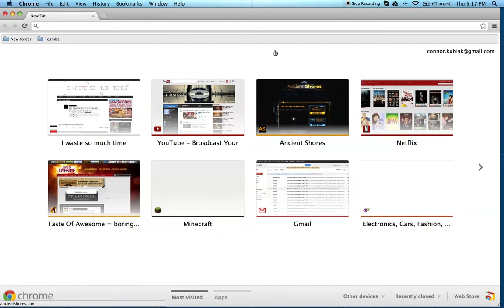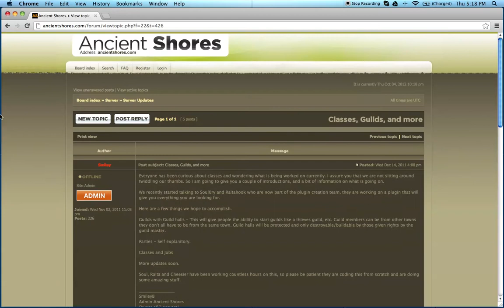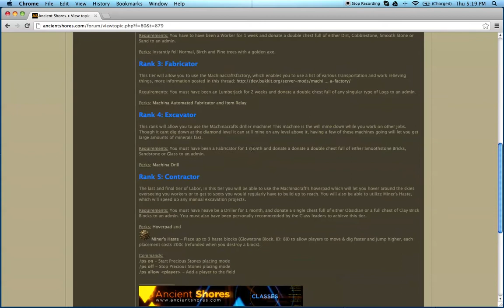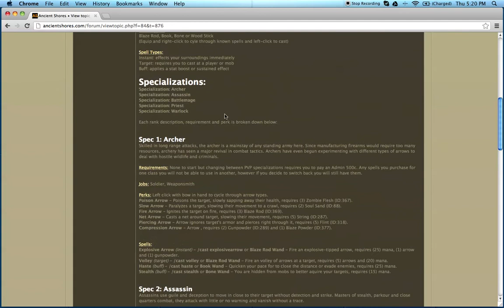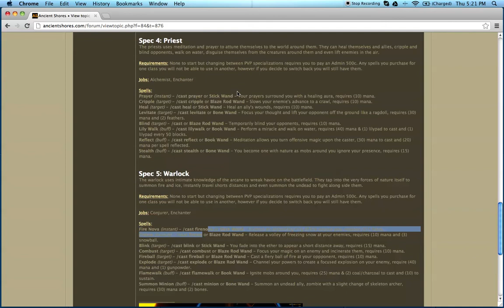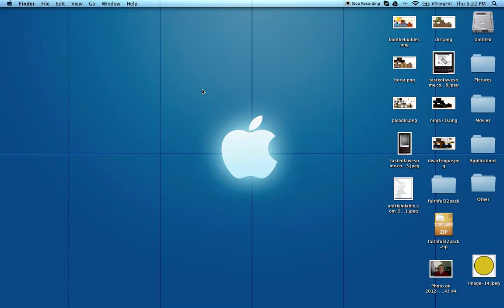Town Tour- #1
PALOMAR is mah town. I like it.